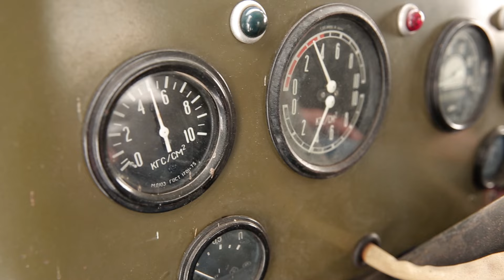Paliwożerny radziecki olbrzym, który potrafił wjechać wszędzie!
Pokażemy najbardziej dzielne samochody terenowe bloku wschodniego: zaczniemy od tego, co jest oczywiste, czyli wojskowych GAZ-ów i UAZ-ów, jednak musicie wiedzieć, że nic tak nie jeździło w ciężkim terenie jak radziecki KrAZ. Do dziś nawet najnowsze auta 6x6 nie są w stanie mu dorównać, ale to nie wszystko – na koniec zaprezentujemy pojazd gąsienicowy, który nie oprze się żadnej przeszkodzie!